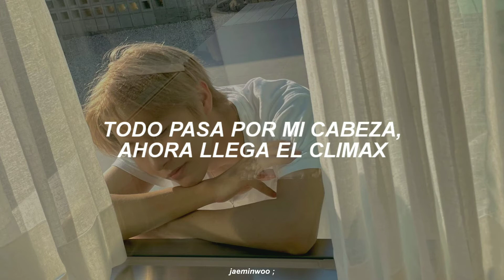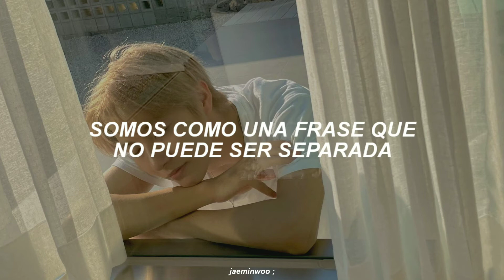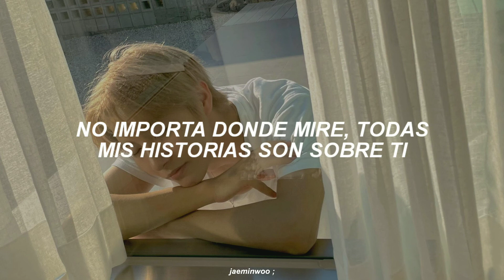NCT DREAM - Irreplaceable (sub. español)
artist: NCT DREAM
album: Hot Sauce
track 08: Irreplaceable
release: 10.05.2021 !